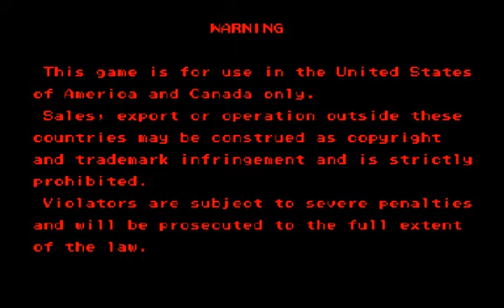Super Puzzle Figther 2 Turbo Arcade pt 1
Subi este video para que vean que tal juego, creo que mi forma de jugar es muy chafa pero hago lo que puedo.